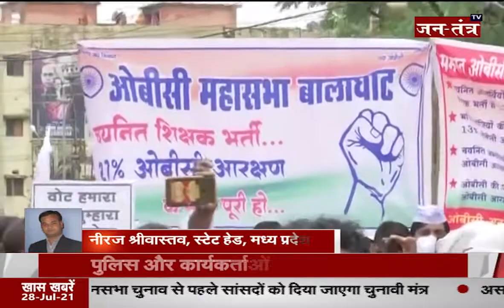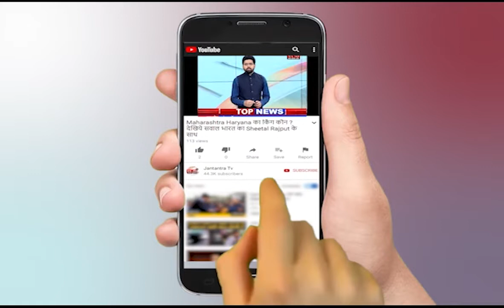Bhopal Latest News | OBC Mahasabha Demonstration in Bhopal | Protest Against Reservation LIVE | MP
About Video
आरक्षण को लेकर ओबीसी महासभा का प्रदर्शन
पुलिस और कार्यकर्ताओं में हुई धक्का-मुक्की
सीएम हाउस जाने की मांग पर अड़े थे कार्यकर्ता
कई कार्यकर्ताओं को पुलिस ने किया गिरफ्तार

In This Video:
Bhopal Latest News
OBC Mahasabha Demonstration in Bhopal
Protest Against Reservation LIVE
bhopal news today
cm shivraj singh chauhan
apna madhya pradesh
mp news today
jantantra tv mp